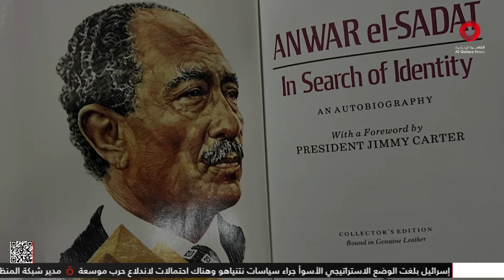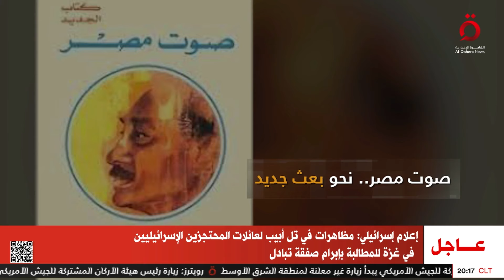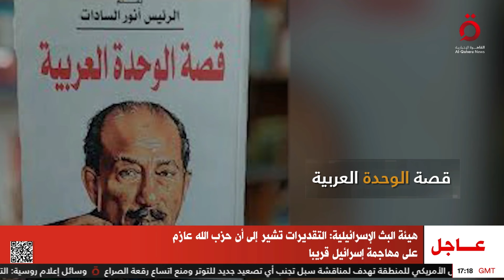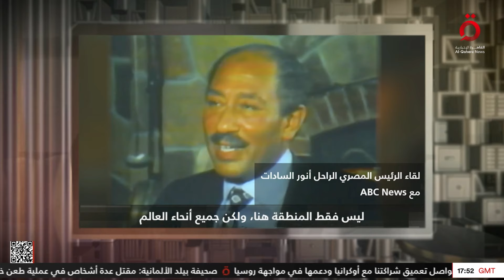قيادة وحكم السادات ورؤية هنري كيسنجر.. محطات في حياة الرئيس البطل محمد أنور السادات| واجه الحقيقة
قيادة وحكم السادات ورؤية هنري كيسنجر.. محطات في حياة الرئيس البطل محمد أنور السادات| واجه الحقيقة مع عادل حمودة

24/8/2024